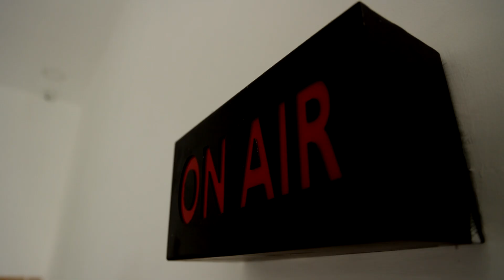அரசு பள்ளி மாணவர்களுக்கு காலாண்டு விடுமுறை நீட்டிப்பு | School Student | Quarterly Exam